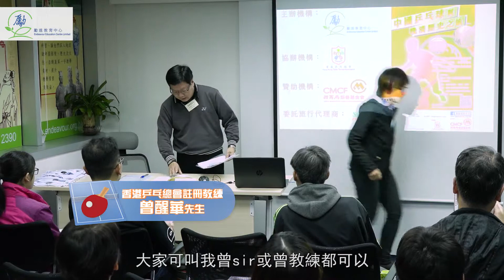[中國體育及歷史文化之旅] 中國乒乓球與晚清歷史之旅 - 簡介會